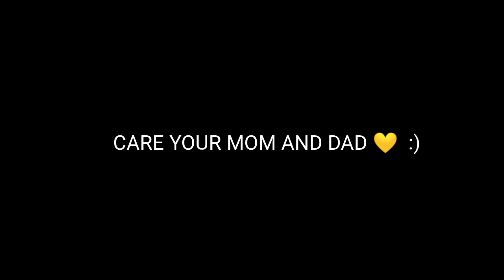TOP 5 BRAZIL HIGHEST LEVEL PLAYER 😨|| IN FREE FIRE 😳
SHOW LESS